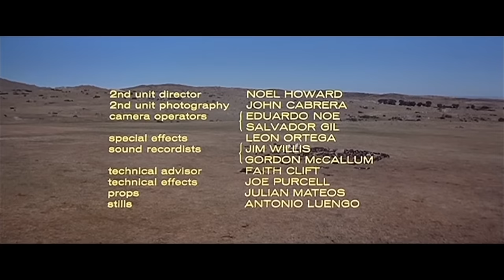Custer, l'homme de l'Ouest | Drame occidental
Film western complet en français: Custer, l'homme de l'Ouest - L'amour de George Armstrong Custer pour les traditions héroïques du calvaire et son dégoût pour l'arrivée de l'industrialisation le conduisent à son destin à Little Big Horn.

Custer, l'homme de l'Ouest (1967)
Réalisateur : Robert Siodmak
Scénaristes : Bernard Gordon, Julian Zimet(originellement sous le nom de Julian Halevy)
Stars : Robert Shaw, Mary Ure, Ty Hardin
Genre : Biographie, Drame, Histoire, Guerre, Western
Pays : Royaume-Uni, France, Espagne, États-Unis
Langue : Français
Aussi connu sous le nom de : Général Custer de l'ouest
Date de sortie : 7 novembre 1967 (Royaume-Uni)
Lieu de tournage : Colmenar Viejo, Madrid, Espagne

Histoire :
L'histoire du commandant de l'armée américaine George Armstrong Custer, un héros flamboyant de la guerre de Sécession qui a ensuite combattu et a été exterminé avec l'ensemble de son commandement par les tribus Sioux et Cheyennes en guerre à la bataille de Little Big Horn en 1876.

Critiques :
"J'ai hésité à regarder ce film, mais je l'ai trouvé très bon. Il a attiré mon attention par les plans de caméra pendant de nombreuses séquences d'action. Lorsque deux mineurs sont attachés à un chariot en fuite, je pouvais voir ce qu'ils voyaient alors que le chariot voyageait sans but le long d'une route étroite sur une falaise ; encore lorsqu'un officier de calvaire s'échappait le long d'un rondin dans un canal, et lorsque les passagers étaient dans un train en fuite. Bien que ce film soit consacré au général Custer, nous nous sommes également familiarisés avec de nombreux autres personnages. Jeffrey Hunter vole toujours une scène, même en tant qu'homme plus âgé, et il incarne à nouveau un personnage socialement conscient, comme il l'avait fait dans "From Hell to Eternity". Ce film n'est pas historiquement exact, mais en ce qui concerne les films, je pense qu'il a fait un bon travail de représentation des événements qui ont conduit à la "bataille"."
- écrit par "segstef" sur IMDb.com

Aussi connu sous le nom de (AKA) :
(titre original) Custer of the West
Argentine La última aventura
Autriche Ein Tag zum Kämpfen
Brésil Os Bravos Não se Rendem
Brésil (titre alternatif) General Custer do Oeste
Canada (titre anglais) Custer of the West
Chili Las aventuras del general Custer
Danemark General Custers sidste kamp
Finlande Kenraali Custer - Lännen suuri taistelija
France Custer, l'homme de l'Ouest
France (titre de prépublication) Général Custer de l'ouest
Allemagne (titre du coffret DVD) Last Post - US Kavallerie Western-Klassiker Box
Allemagne (titre du coffret DVD) US Western und ihre Stars
Allemagne (titre du coffret DVD) US Western im Bürgerkrieg
Grèce (titre translitéré) I istoria grafetai stin Dysi
Hongrie Custer tábornok
Italie Custer eroe del West
Japon (titre japonais) カスター将軍
Mexique La última aventura
Pologne Generał Custer
Portugal Custer, herói do Oeste
Roumanie Custer al Vestului
Slovénie (titre DVD) Custer z zahoda
Union soviétique (titre russe) Последний подвиг
Espagne (titre alternatif) La gran aventura
Espagne (titre alternatif) La última aventura
Espagne La última aventura del general Custer
Suède Slaget vid Little Big Horn
Turquie (titre turc) Son Savaş
Royaume-Uni Custer of the West
USA (titre provisoire) Custer
USA (titre provisoire) A Good Day for Fighting
USA (titre provisoire) Custer's West
USA (titre provisoire) The Last Trumpet
Allemagne de l'Ouest Big Horn - Ein Tag zum Kämpfen
Allemagne de l'Ouest Ein Tag zum Kämpfen
Yougoslavie (titre serbe) Kaster sa Zapada
(version courte) A Good Day for Fighting

SOUTENEZ NOUS!